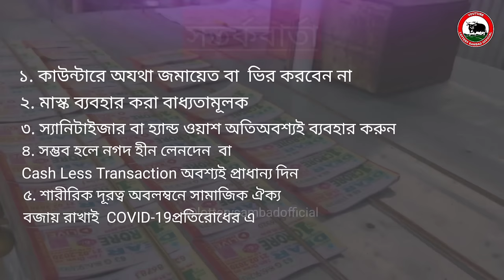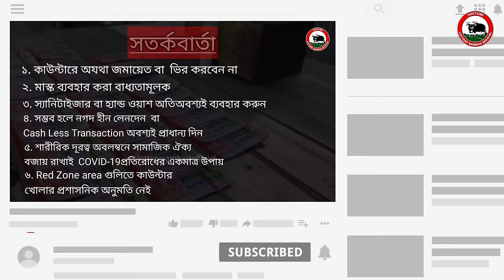Lottery Live I Lottery Results I Sombad Lottery 11.55am 04.00pm 08.00pm gdn